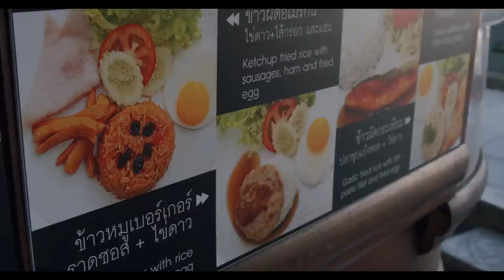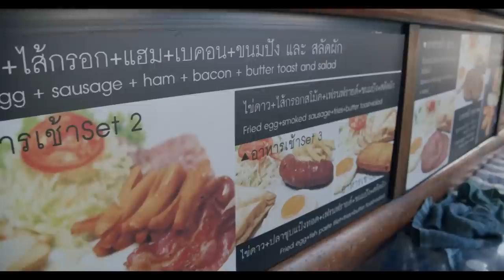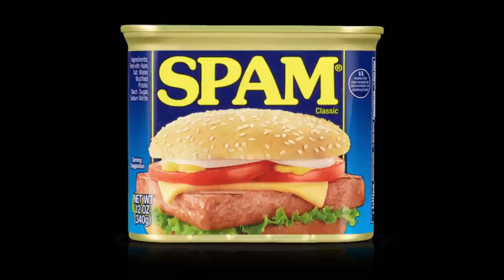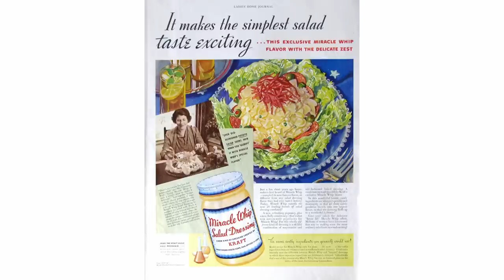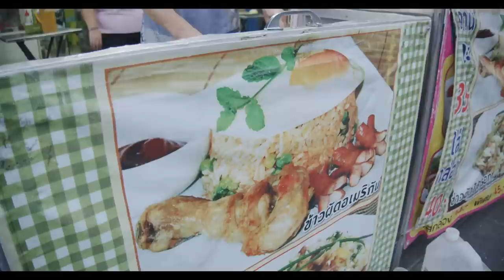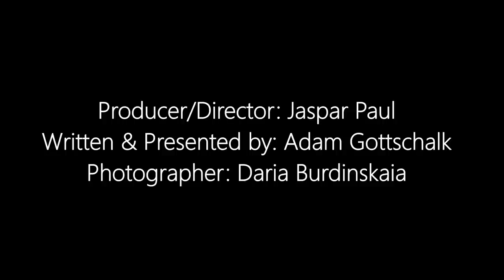American Fried Rice, and the Absurdist World of Asian-Western Food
We set out to tell the story of Thailand's weirdest local dish, American Fried Rice, and ended up spiral down a rabbit hole that brought us from the gates of the military bases in Okinawa to Hong Kong's teahouses to almost every corner of Asia, entering a world filled with ketchup, Spam, and enough high-caloric "Western" dishes to leave us nearly comatose- and facing a painful journey of introspection into how the outside world views American food.

0:00 - American Fried Rice
2:29 - Down the Rabbit Hole
4:00 - Hong Kong's Teahouses
7:35 - War
9:33 - Taco Rice
13:18 - Ketchup Spaghetti
16:17 - Exports
19:00 - General Tso and Chop Suey
21:12 - Sureepan Maneewat

List of Venues Shown in the Video:
American Fried Rice Li
Hia Tai Kee
Kinjo Okinawa Izakaya
Shirokumaya Cafe
Lucky Panda (Delivery)
Queen Bee (to eat the Chinese Delivery)

Video credits:

A bucolic scene

A friendly game of baseball, 1861 style

Let's Make A Sandwich (1950) A Classic Educational Film

“Western” Fried Rice (西炒饭)

Hong Kong, the British colony in 1961

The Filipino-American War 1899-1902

U-Tapao (Utapao) Air Base Thailand, 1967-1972

Korean War in Colour (Documentary)

U.S. Military - Advanced Shooting Techniques

Dogs Welcoming Soldiers Home Compilation Video HD

California 1950s, Driving Wilshire Blvd in color [60fps, Remastered] w-sound design added